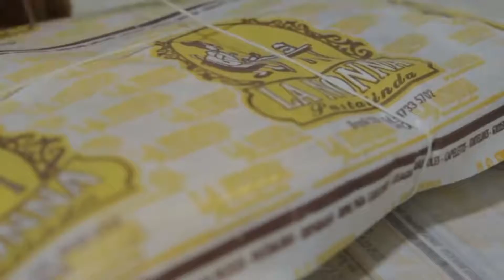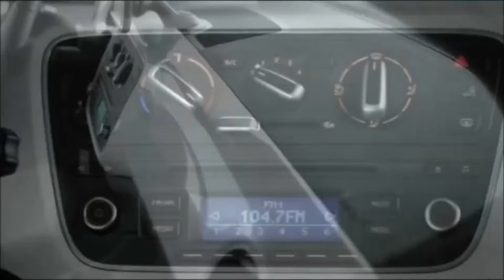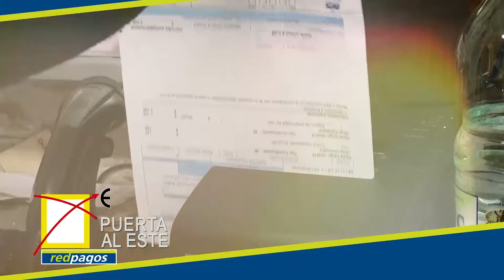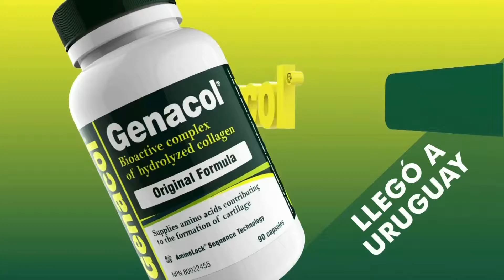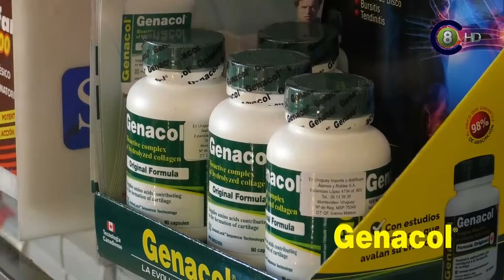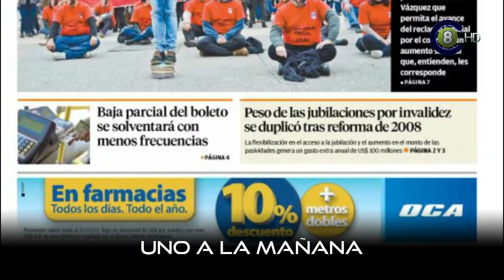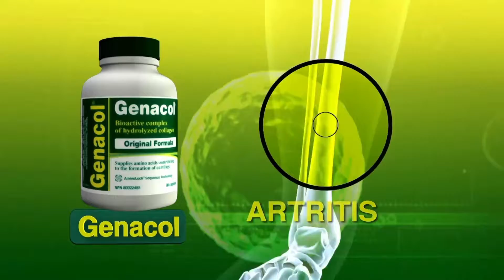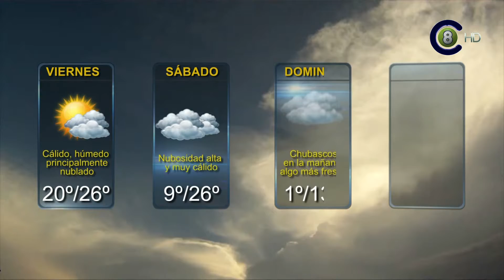Uno a la Mañana 16-06-17 (HD)